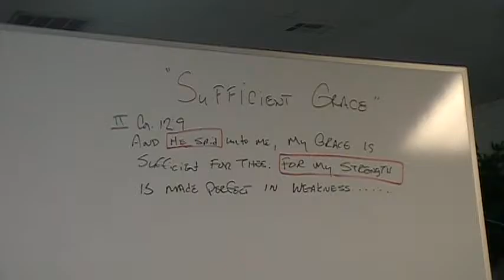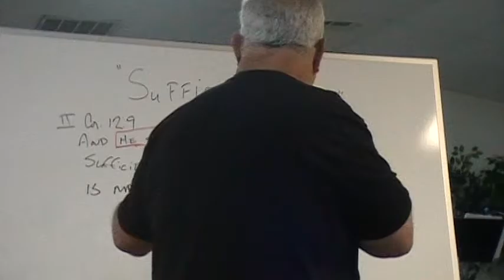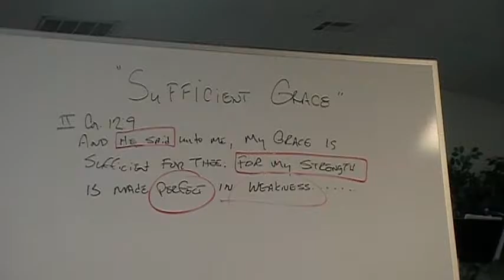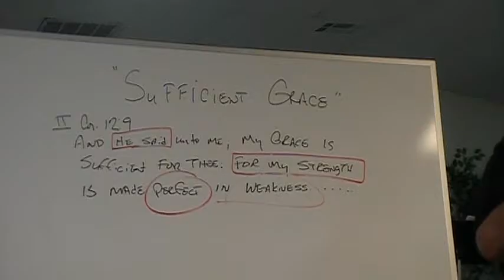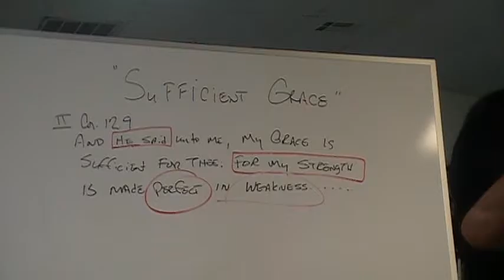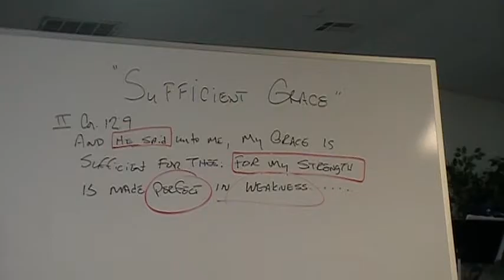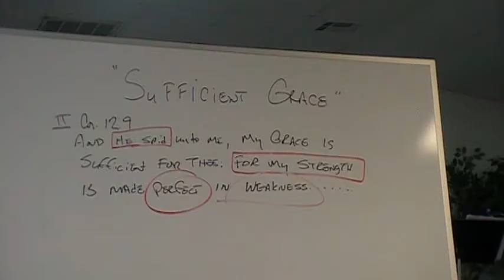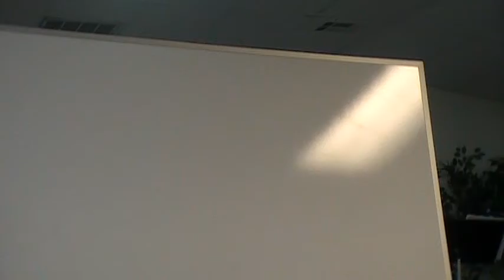Bible Study Meeting June 29, 2016 Bishop Mike Bassemier